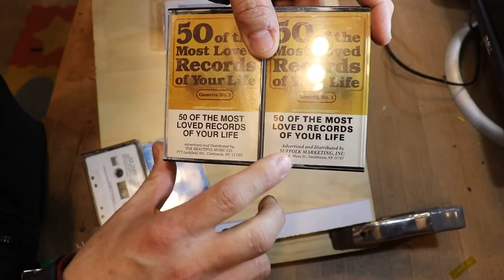SPF114 Double Double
Taking a look at a couple interesting tapes from the new collection. And a little more talking about compilations.
- 50 Most loved Records of your life commercial